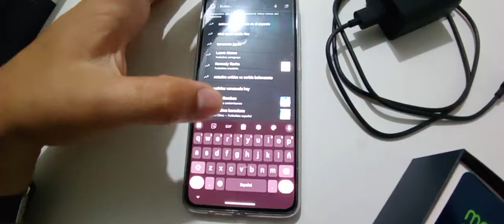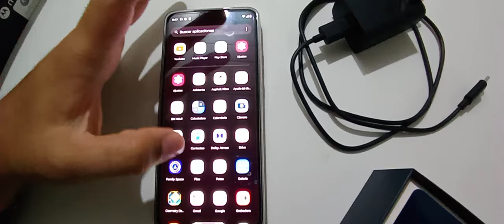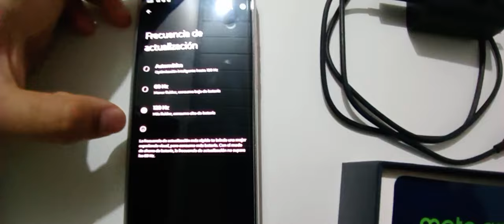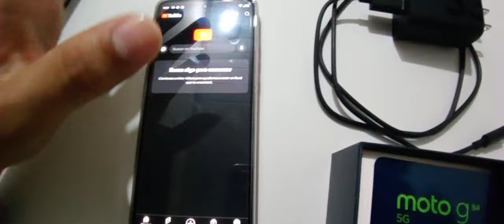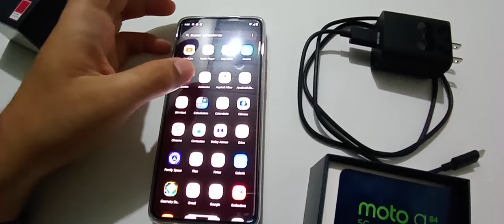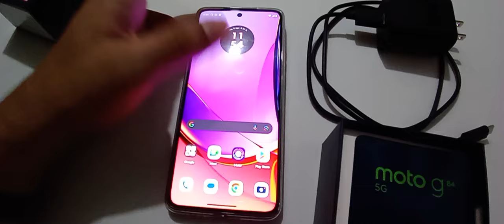Motorola g84 5g Review en español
Aclaración:
Me faltó decir la capacidad de memoria del dispositivo (se me olvidó) esta es la versión de 12 de RAM y 256gb almacenamiento interno.